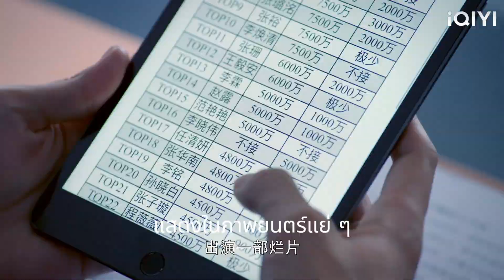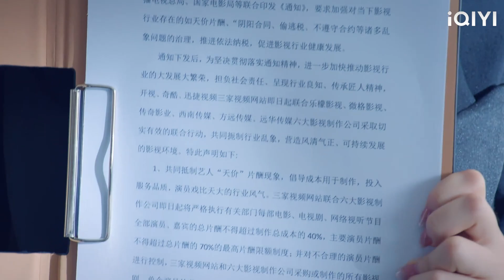ผู้หญิงเจ้าเล่ห์ขอให้ซินเดอเรลล่าถือรองเท้า แต่ซินเดอเรลล่ากลับกลายเป็นผู้หญิงของประธานาธิบดี！